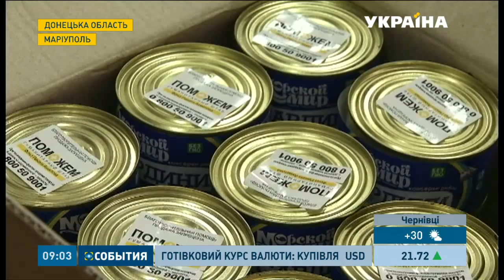Понад 100 тисяч наборів виживання планує відправити на Донбас Гуманітарний Штаб Ріната Ахметова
Три автоколони повинні довезти гуманітарну допомогу до Донецька, дві - до Маріуполя. Перша маріупольська колона вже прибула в логістичний центр. Більше подробиць у наших кореспондентів.

Цю та інші новини ви можете подивитися у випуску інформаційної програми «События» на каналі «Україна» за 07 липня о 09:00